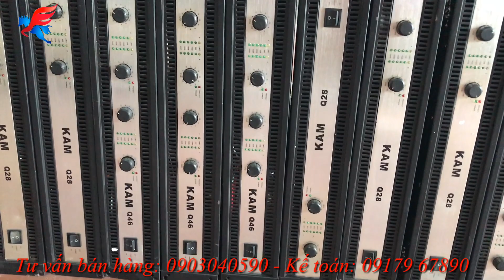Qúa Rẻ!... Đẩy KAM - Q28 chạy mạch Class H Qúa Đẹp, Công suất 800/kênh/8hom - Gía chỉ: 4,5Tr/con!.